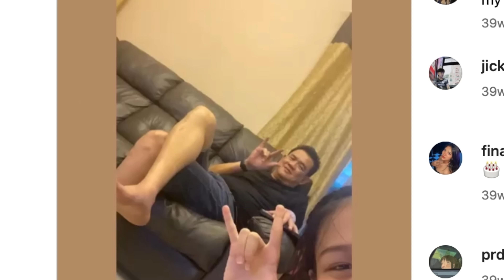คลิปวอลเลย์สาวไทยช็อค!! $โค้ชด่วน...ดูผิดปกติ? ~เดือนนี้อุ่นเวียดนาม +ทีมชายสวยไม่แพ้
คลิปโค้ชด่วนเปลี่ยนไป!! วอลเลย์สาวไทยแห่..งง จารย์เป็นไร? ~เดือนนี้อุ่นเวียดนาม +ทีมชายสวยไม่แพ้